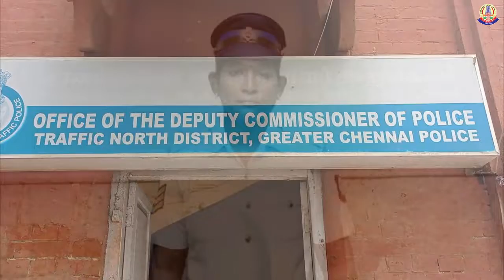Head Constable arrested absconding accused, who was driving auto with over speed in one way.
பாரிமுனையில் நள்ளிரவு மதுபோதையில் ஒருவழி பாதையில் வேகமாக ஆட்டோவை ஓட்டிச் சென்ற தலைமறைவு குற்றவாளியை கைது செய்த, போக்குவரத்து பெண் தலைமைக் காவலருக்கு காவல் ஆணையாளர் பாராட்டு.